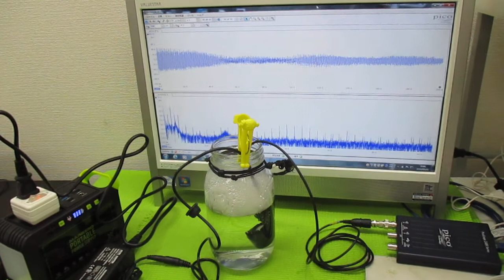超音波発振による相互作用を考慮した「超音波制御技術」 ultrasonic-labo